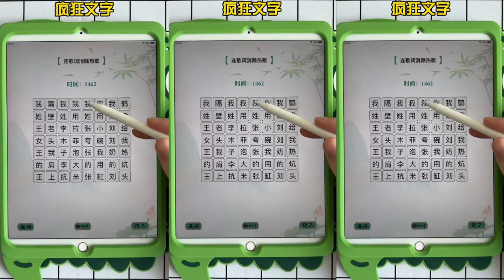20230206FKWZ1280HL30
全新升級文字游戲來啦，你可以通過几関呢？